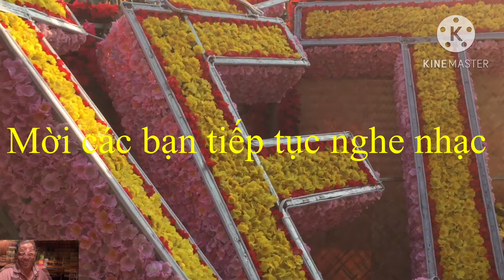Hoà tấu liên khúc hay nhất 615 | dung an suong | dung an suong travel